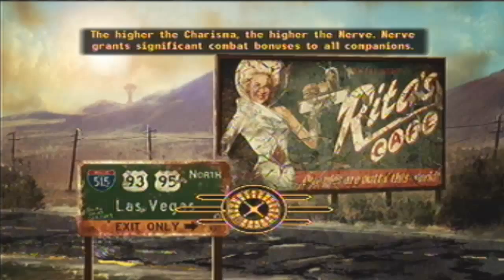Lets Play Fallout New Vegas Ep 21 Lonesome Rd P2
Deeper into the lonesome road I go and the more dangerous it becomes